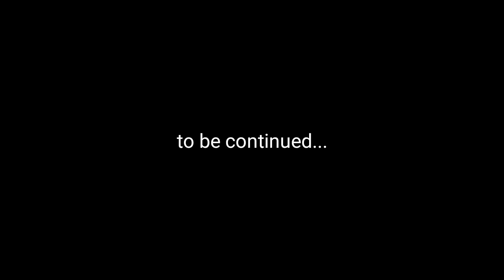Anne with an E 1x05 " Tightly Knotted to a Similar String " Reaction | PART 1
Here's my Part 1 Reaction for Anne with an E Season 1 Episode 5 titled Tightly Knotted to a Similar String

~Anne is allowed to ask her best friend Dianna over for afternoon tea, things start to go wrong when she looks for the Raspberry Cordial. ~

LOVE, SIMON FULL MOVIE REACTION.

A QUIET PLACE MOVIE REACTION.

YOUTUBE SCHEDULE:
Monday – Anne with an E 1x05
Tuesday -  Arrow 7x13
Wednesday -  The Flash 5x14 / Buffy the Vampire Slayer 2x22
Thursday – The 100 3x03
Friday - Supernatural 12x20 / Legacies 1x08

Monday – Anne with an E 2x02
Tuesday -  Shadowhunters 3x03 / Killjoys 1x07 / Arrow 7x13 Uncut
Wednesday -  Buffy The Vampire Slayer 3x04 / Lost Girl 1x06 / The Flash 5x14 Uncut
Thursday - The 100 3x10 / Wynonna 1x13
Friday - Supernatural 12x22 / SKAM 1x07 / Legacies 1x08 Uncut